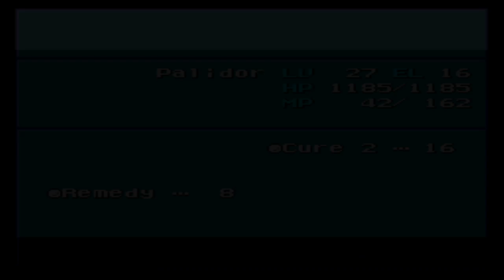Final Fantasy VI (III) - Brave New World Mod + Nowea Difficulty Patch: Episode 37.